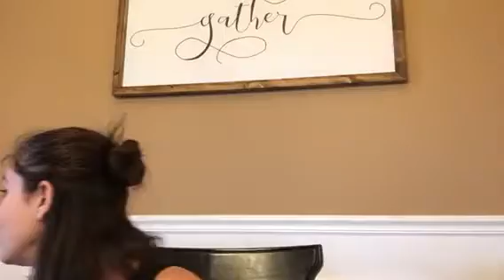How to use essential oils- quick recap!